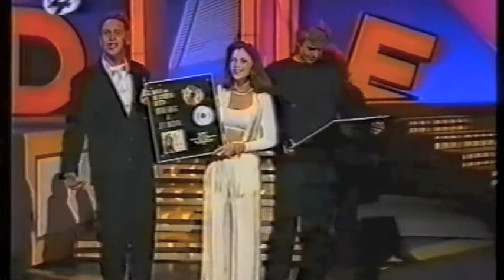Bobbie&Jeff at Wedden dat show in Holland 1993